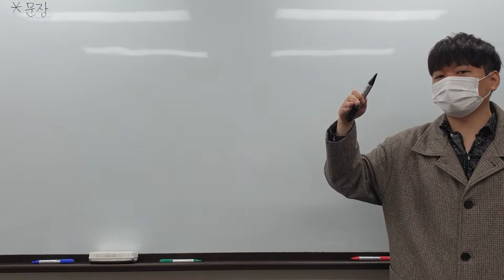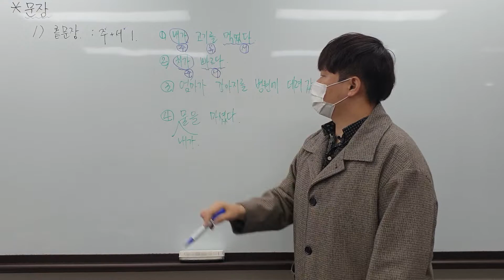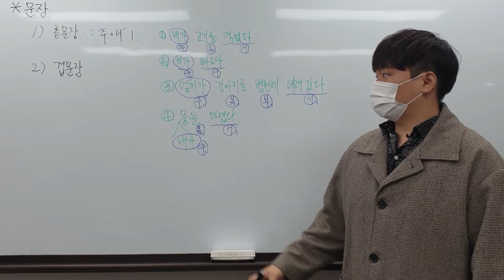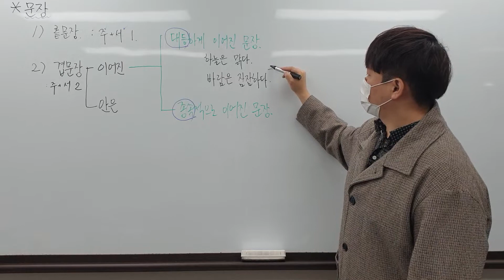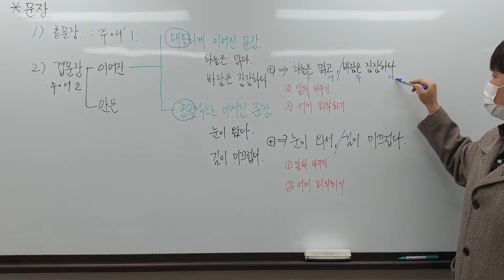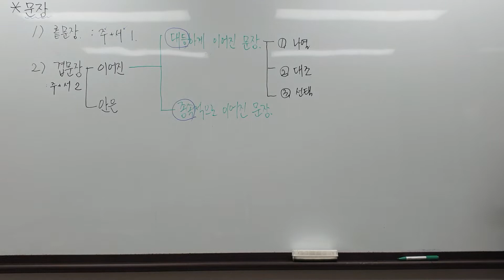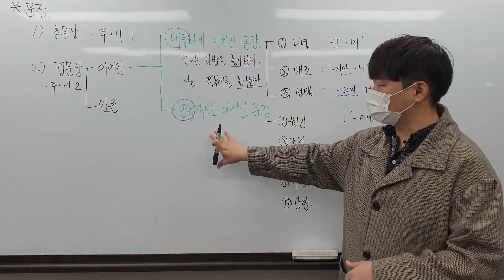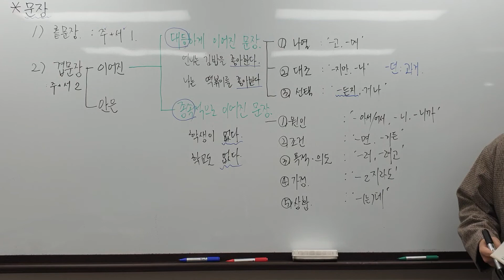[금호 제일학원] [학습관리센터][예비중2] 2.홑문장&겹문장 중 이어진 문장